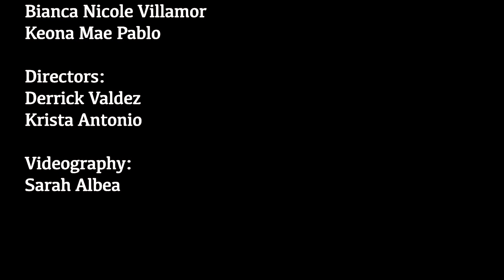AYCE | PT.2 Lovers and Friends | Summer 2019 Training Team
AYCE
Summer 2019 Training Team

TEAM DIRECTORS/CAPTAINS
Derrick Valdez - Director
Krista Antonio - Director
Bianca Nicole Villamor - Captain
Keona Mae Pablo - Captain

DANCERS
Alex Alonso
Silvia Baldwin
Cynthia Barrales
Elwyn Cruz
Julianne Cueto
Rinalyn De Guzman
Christian Fulinara
Michelle Grishchenko
Shubham Gupta
Ashley Huynh
Snigdha Jayavarapu
Virgil Jose
Susanna Kim
Claire Ko
Gabrielle Le
Jackie Liu
Jane Ly
Anh Mac
Josh Manela
Arianne Navidad
Robby Ngai
Austin Quon
Srivishnu Ramamurthi
Cele Ramirez
Robin Reyes
Kevin Ru
Seneca Rubianes
Dominique Soriano
Sharon Vivian
Geena Wang
Shannon Warusevitane
Anthony Wong
Sharon Wong
Wilson Yeh
Myra Zhan

CHOREOGRAPHY
Derrick Valdez
Krista Antonio

SONGS USED
Lovers and Friends - Lil Jon & The East Side Boyz

VIDEOGRAPHER/EDITOR
Sarah Albea (IG: sarahxangela)

ABOUT US
Foundations Choreography is an organization in the UCLA dance community whose mission is to create an environment for beginning and intermediate dancers to grow, train, and challenge themselves. Whether you’ve never danced before, you’re just getting back into it, or you’re keen on improving, we are here for you. Every quarter, we provide weekly workshops for anyone and everyone who wishes to dance.